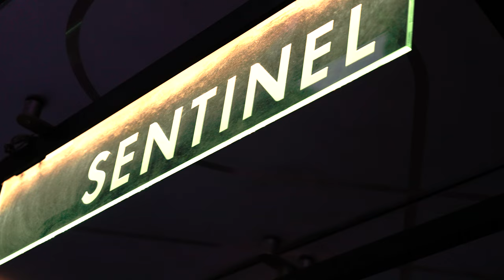OUR WEDDING TRAILER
James Goldstein
Wildwood Wedding Films